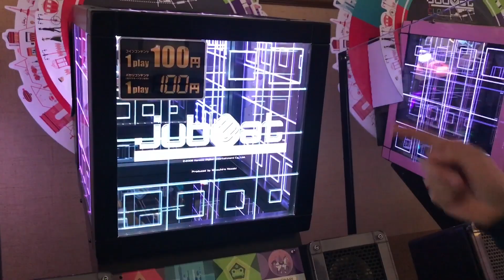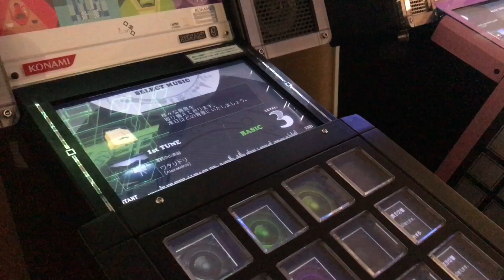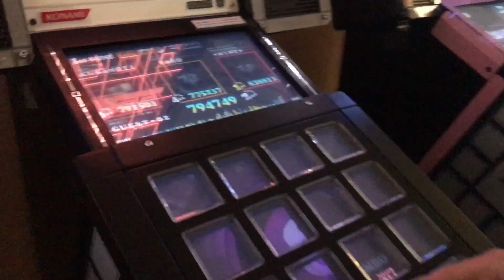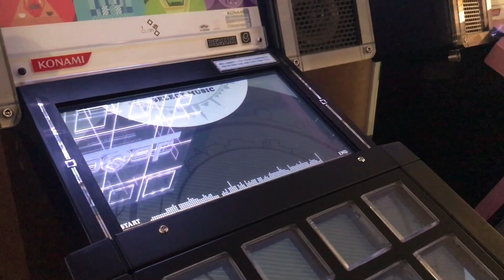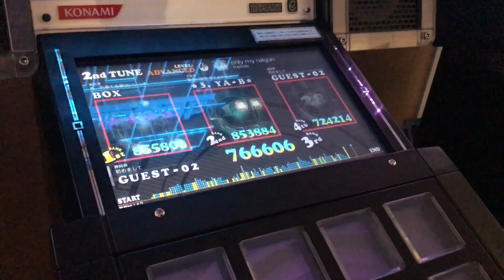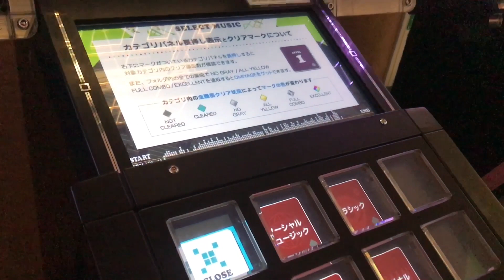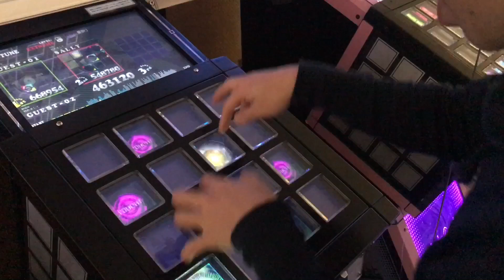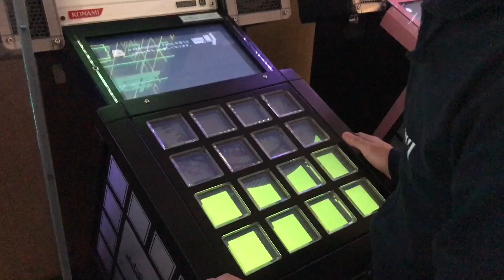10年ぶりのユビート！この音ゲー、最高かよ。jubeat konami music game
10年ぶりのユビート！この音ゲー、最高かよ。jubeat konami music game アレキサンドロス ワタリドリ